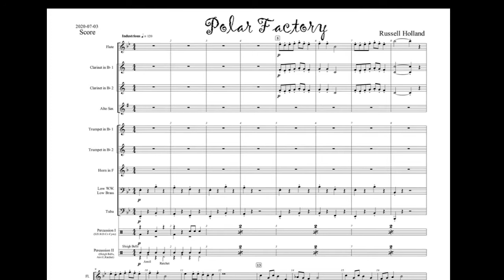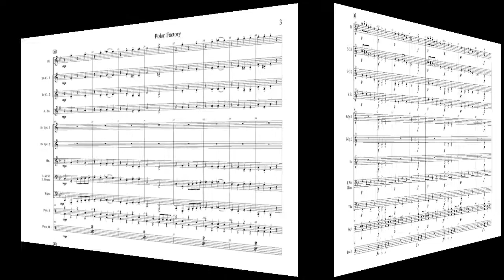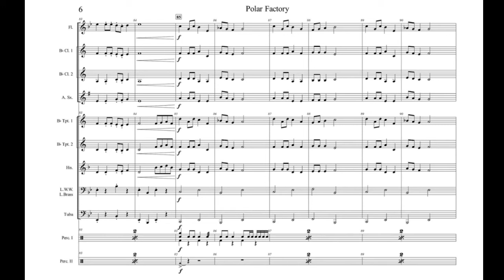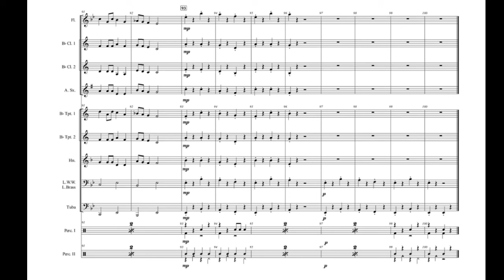PolarFactory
Take a journey to the North Pole where an army of elves is busy constructing this year's toys in an enormous toy factory! Great for holiday programs that can not have religious melodies or just for something different, there are no actual Christmas carols in this piece!

Available now only on J.W. Pepper!